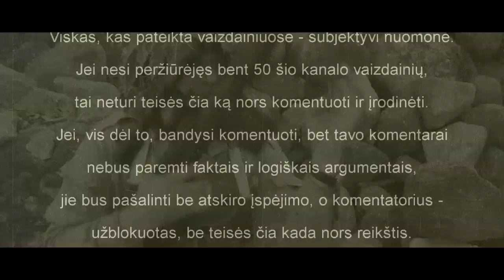Proto impotentai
SUBJEKTYVŪS PAMĮSLYJIMAI
    DĖMESIO!  SVARBIAUSIAS APRAŠO SAKINYS:

    Apie  proto impotentus ir jų „mąstymo“ ypatumus...
    Kai visą gyvenimą, nuo pat vaikystės, banduomenės individai sekioja paskui „morką“ siaurais praėjimais (tarp „gardų“), tai nėr ko tikėtis adekvatumo iš tokių, kai „morka“ dingsta iš (ir taip siauro) akiračio.
    Vyrai, jei nenorite apkalbų - geriau nešiokitės kišenėje degtukų.

    Adekvatai ir taip supras...
    O nesŪpratų nuomonė - neįdomi.